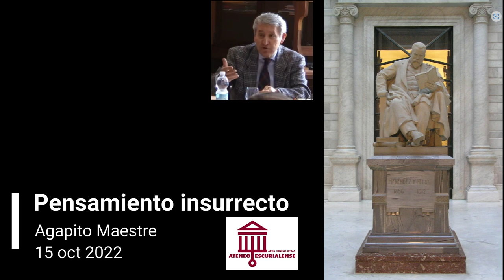«Luchar por la verdad es lo que hace a uno insurrecto», Agapito Maestre.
El pasado 15 de octubre de 2022 el filósofo, escritor y fundador de Res Hispánica, don Agapito Maestre, impartió la conferencia inaugural del Foro Liberal 2022, organizado por el Ateneo escurialense y la asociación Estudios de Axiología.

Si desean conocer el programa completo del Foro Liberal 2022 acudan a este artículo de José María Méndez, presidente de la asociación Estudios de Axiología, en el diario El Imparcial:

En esta conferencia, don Agapito Maestre aborda tres importantes cuestiones:
1. La tradición hispana de pensadores insurrectos, que se remonta desde el padre Feijoo y llega hasta Ortega, pasando por Jovellanos y Herrera Oria.
2. La obra de Marcelino Menéndez Pelayo como base de la cultura española y origen de la idea contemporánea de heterodoxia.
3. El rechazo de las generaciones del 98, 14 y 27 a la generación de 1868, formada no sólo por Menéndez Pelayo, sino también por Valera, Galdós, Pardo Bazán, Pereda y Cánovas, se extiende hasta nuestros días en obras como la de Laín Entralgo o Roca Barea.